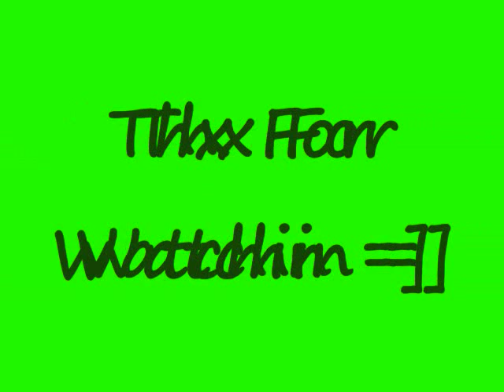BuckwheatBoyz-IceCreamAndCake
idk i got bored